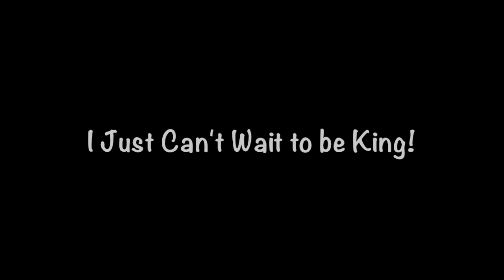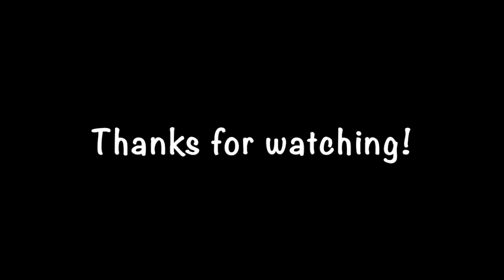Twitter Sings Disney: I Just Can't Wait to be King!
Long before Gal Gadot got a bunch of celebrities to sing Imagine, I got a bunch of strangers to sing Disney. Which is way cooler. Here is a special Disney March Madness edition of Twitter Sings Disney! Enjoy!